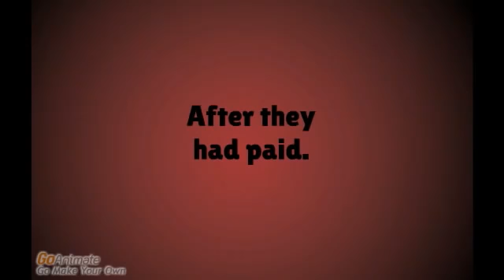Caillou goes on his first date with Krissy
I appreciate caillou and I want to give him some love and respect from all those horrible grounded videos, haters and his mean family.